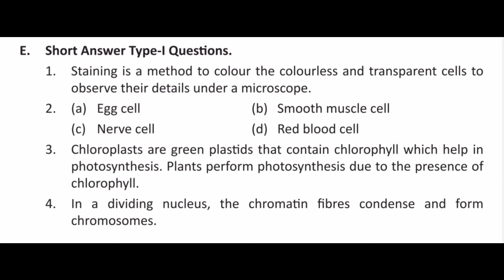Mastering Science Class 8th All Chapter Chapter 8 Cell Cordova Publication Mastering Of Science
Cordova 8th Chapter 8 Cell Cordova Publication Mastering Of Science